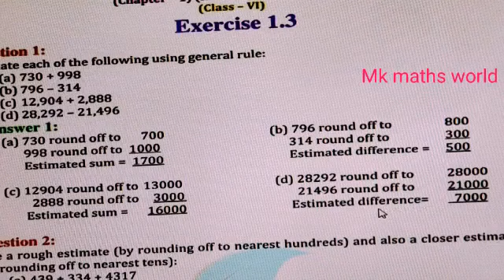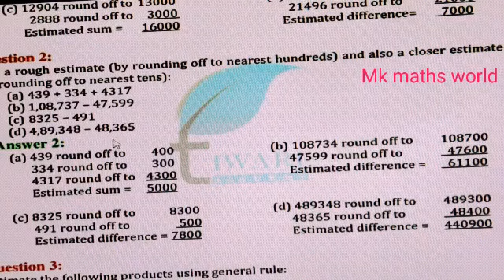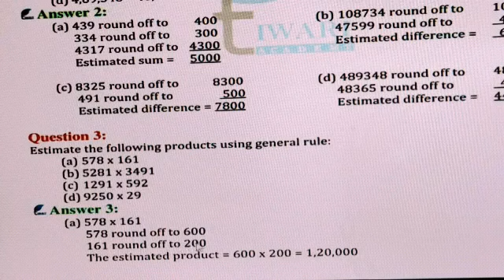CLASS 6th Maths Ch1 KNOWING Our Numbers Ex1.3. CBSE /PSEB/ NCERT. Subscribe 👍